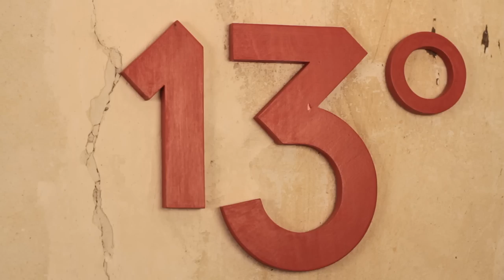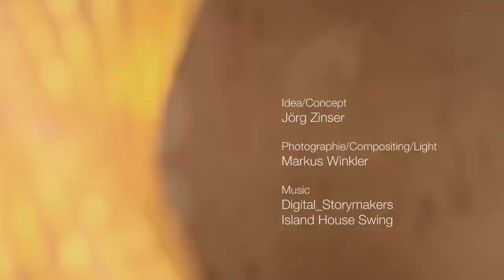dreizehngrad Swing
So entsteht eine Pendelleuchte aus der Kollektion Swing des Designerduos dreizehngrad: in liebevoller Handarbeit.
dreizehngrad -- Jung. Lebendig. Echt.

Discover the manufacturing of a pendant lamp from the collection Swing: lovingly handcrafted by the designers from dreizehngrad.
dreizehngrad -- Young. Lively. Genuine.